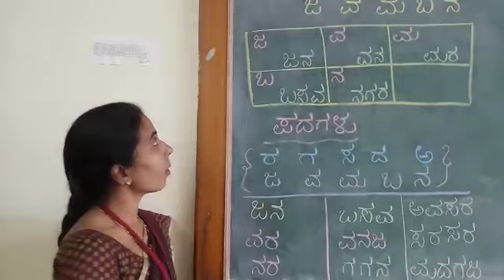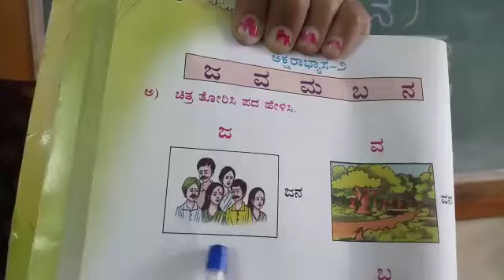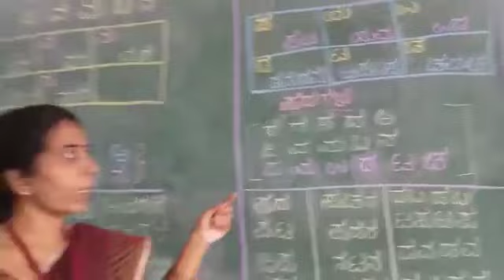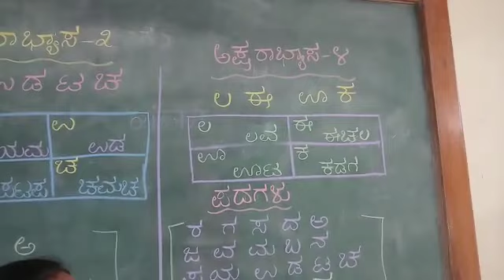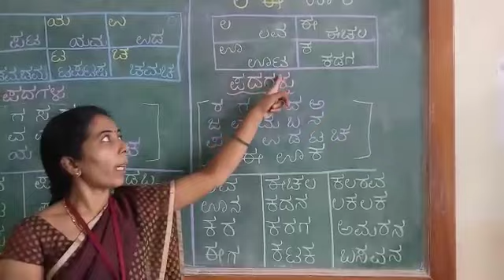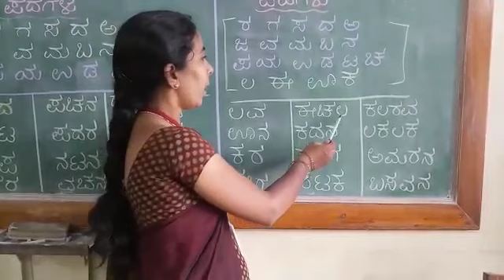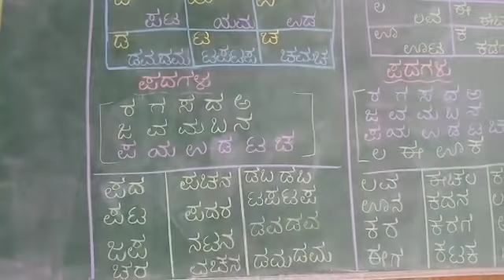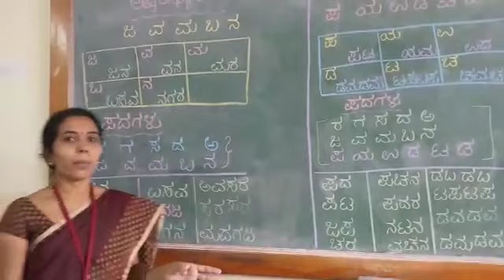ವಿಷಯ: ಕನ್ನಡ ಅಕ್ಷರಾಭ್ಯಾಸ-೨,೩ಮತ್ತು ೪